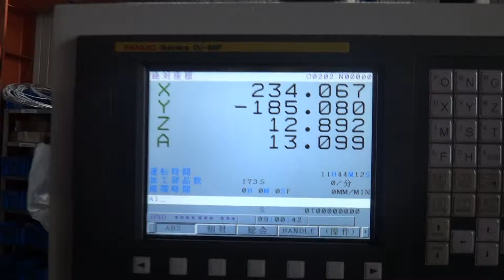chip out filtering equipment -gun drill tool -rest guide-microntec Gun Drill Machine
Establish in 1985, microntec offer you specified CNC gun drill machine and holes drill machining.
Welcome to contact microntec, Chau Yih Shin Co; Ltd.